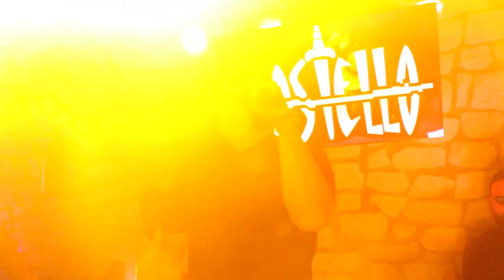ايلي كلاس يشعل أجواء كاستيلو جونية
أشعل الفنان ايلي كلاس كعادته أجواء كاستيلو في سهرة من أجمل سهرات العمر ..
بالمناسبة غنى ايلي كلاس وصلة مميزة معتمداً على الأغنيات ذات الإيقاعات المنوعة من الشرقي .. المصري .. اللبناني .. الى الخليجي  .. جعلت كل من في الصالة مبتهجاً يرقص ويغني ويصفق بحرارة ..
لا عجب وهو النجم صاحب الصوت الساحر والجميل ..
أسرة موقع "أبيض وأسود" لصاحبه بول أبو حيدر ورئيس تحريره حسن نشار وأسرة موقع "حكيلي" لصاحبه حسن نشار تتمنى للنجم "ايلي كلاس" المزيد من الصحة والتألق والنجاح والتوفيق في كل خطواته المقبلة .. ولكاستيلو جونية وللسيد جورج شلالا والسيد جوزيف رحمة أرباب هذه الأماكن .. التوفيق والنجاح الدائم والاستمرارية .